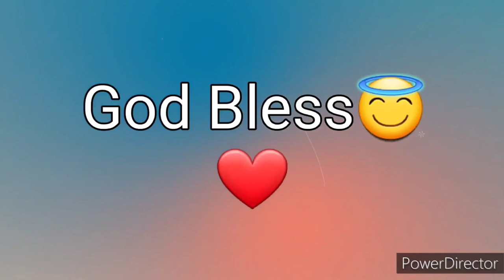Ang Salita ng Dios "BIBLIA" (7) Aklat sa Lumang Tipan MGA HUKOM Chapter 13 Tagalog Audio